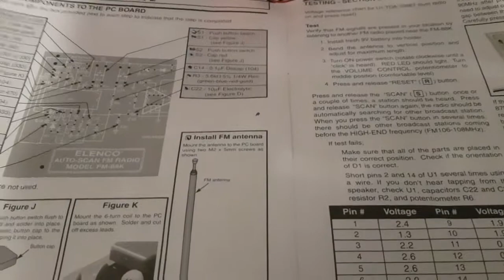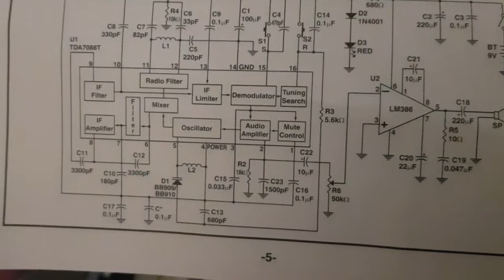Kit ELENCO auto scan radio FM FM-88K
facile à monter et à faire marcher
: les options (2 condos) sont indispensable pour capter de la FM en FRANCE